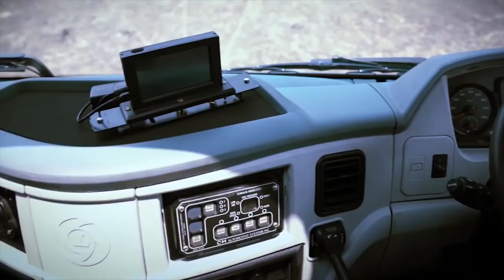10 Most Expensive Military Trucks In The World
Military trucks have always been in demand by all the armies of the world, because without them, literally nowhere. With their help, military personnel, equipment, and special equipment are transported. They have excellent cross-country ability, which allows you to get to the most remote places. Today we will show you the 10 most expensive military trucks in the world.